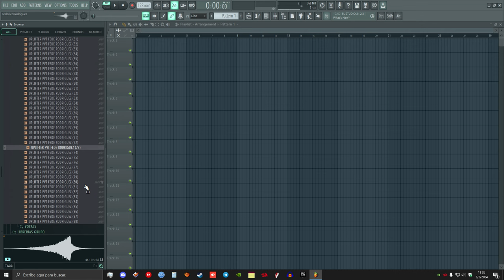✅SONIDOS GUARACHEROS QUE USO VOL 1 (ESPECIAL 10.000 SUSCRIPTORES)